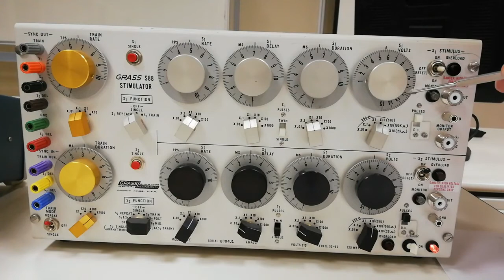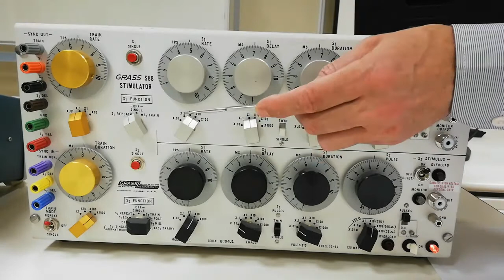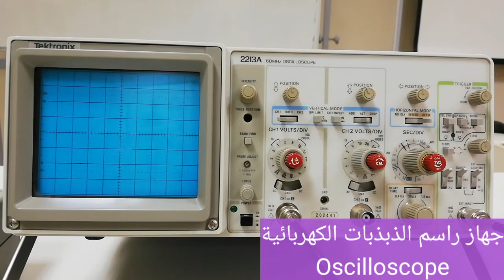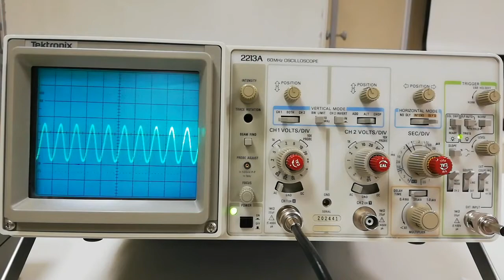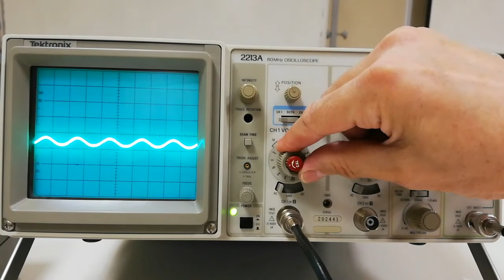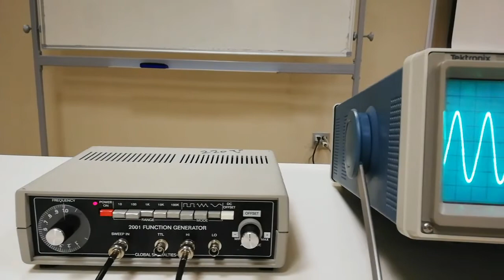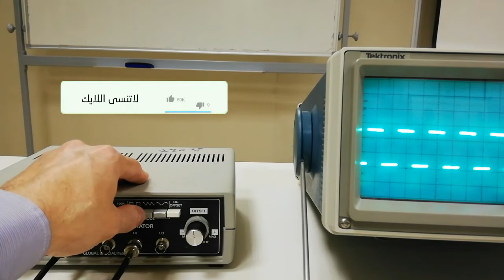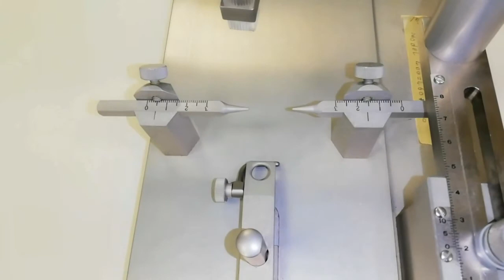تقنيات دراسة الجهاز العصبي لدى حيوانات التجربة.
جهاز مولد التنبيه، جهاز راسم الذبذبات( الأوسيلوسكوب) ، جهاز مولد الذبذبات، جهاز الكيموجراف، جهاز ستريو تاكسك.